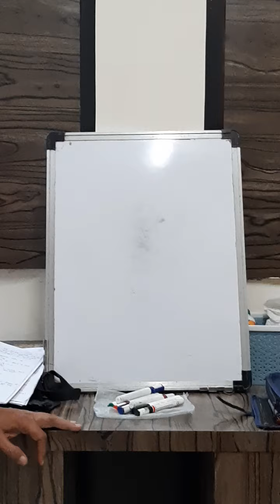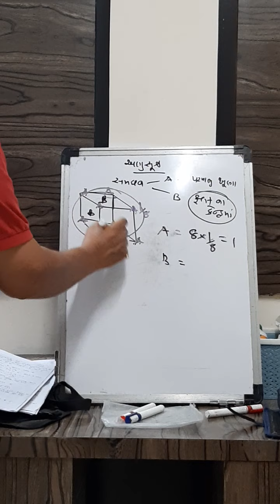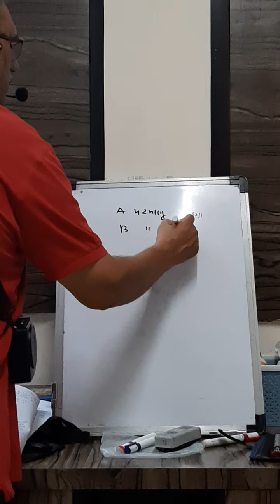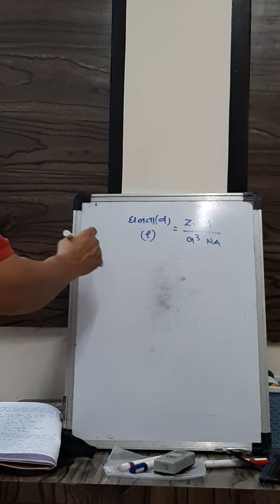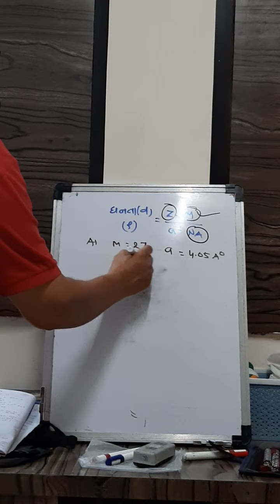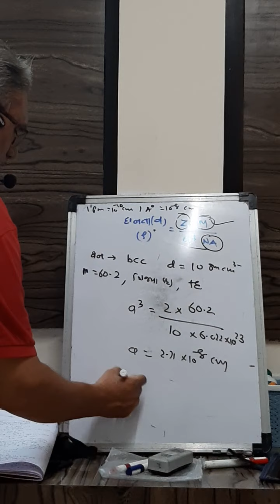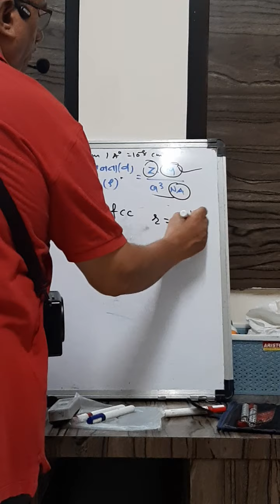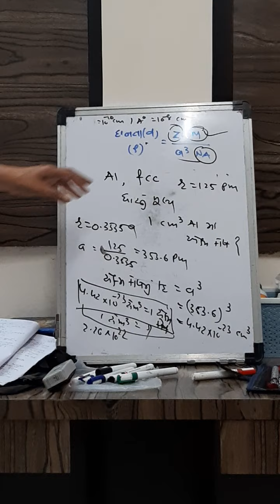solid state lecture 4 (gujarati)